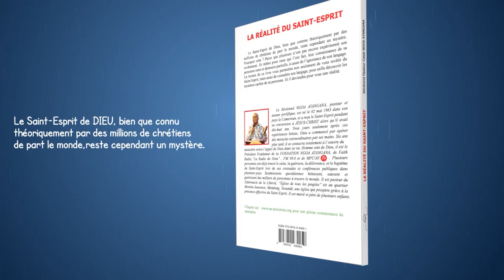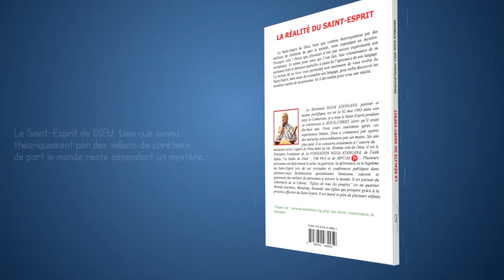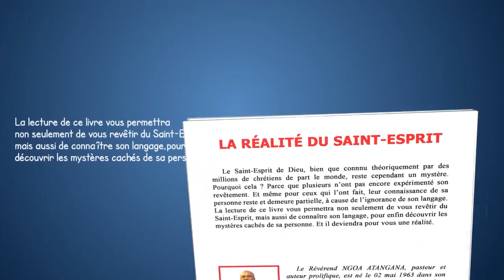naf/EXHORTATION DU PASTEUR CALEB NGOA ATANGANA/ 09.07.2023